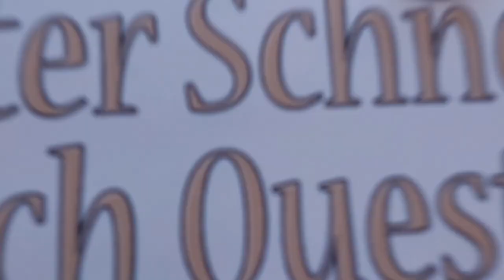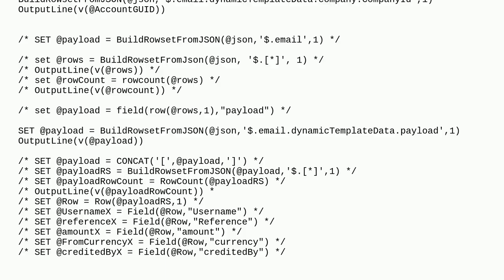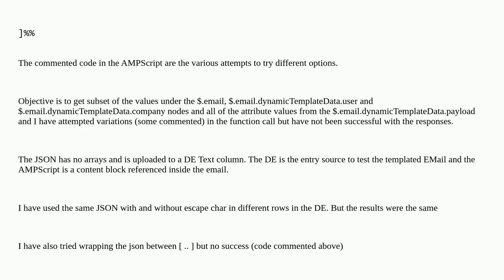Salesforce: BuildRowsetFromJSON returns null when parsing a hierarchical JSON string sourced from...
BuildRowsetFromJSON returns null when parsing a hierarchical JSON string sourced from a DE

A special thanks goes out to the community

  marketing-cloud json ampscript parser